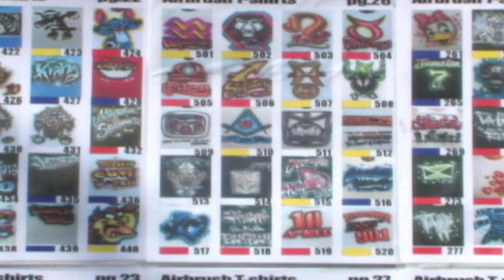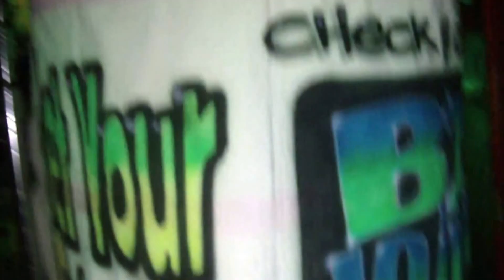B'Z JOINT promo 2 (Prototype / draft version)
Bill Hall - Air Brush artist
Z Nijuroku - Rapper and Videographer
Beat done my